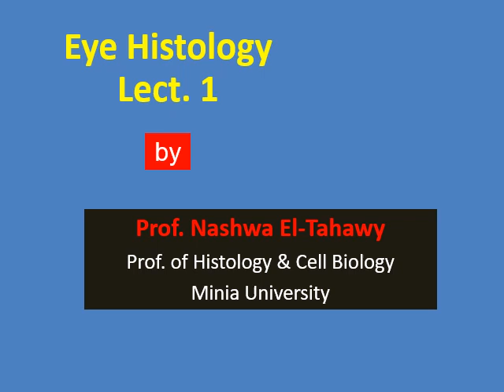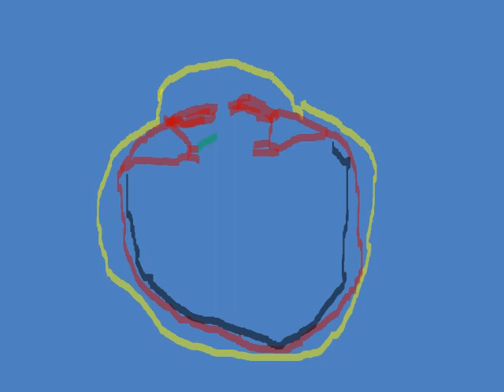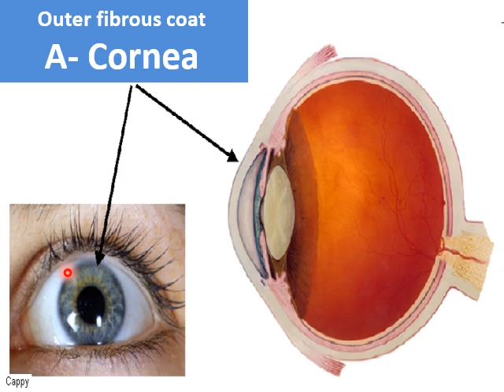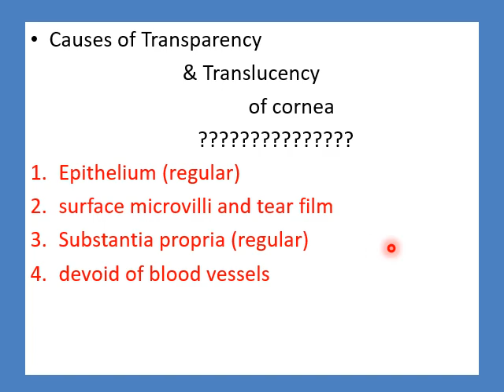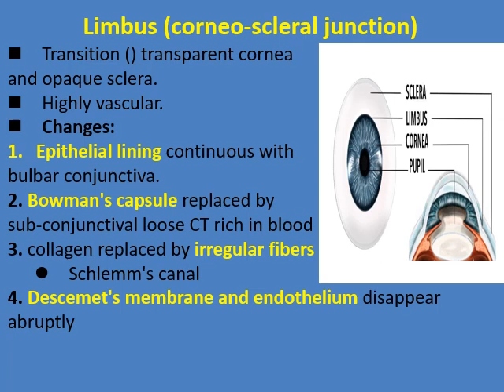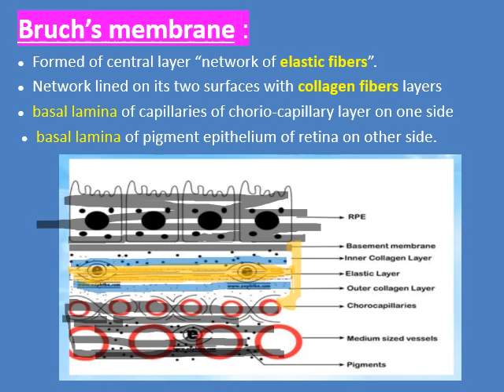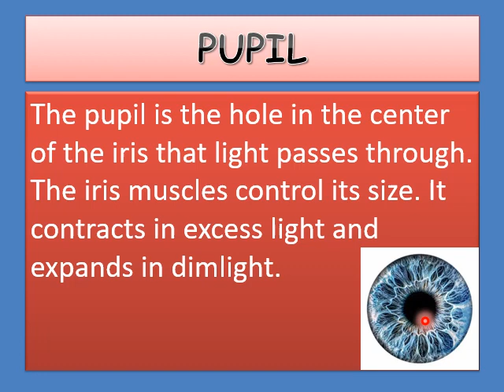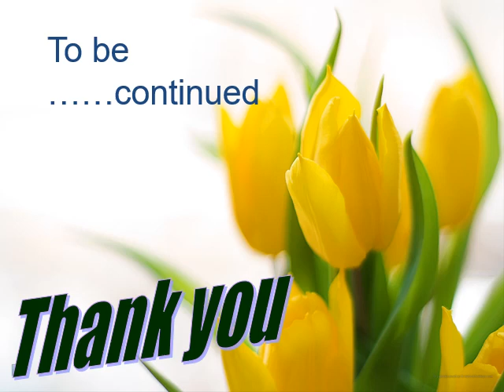Histology of the eye: lecture 1 El Tahawy